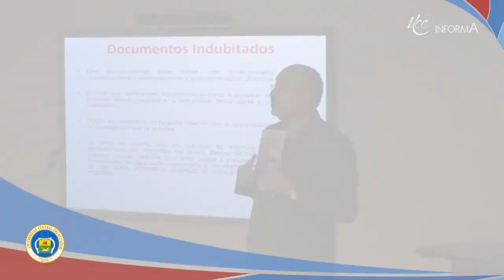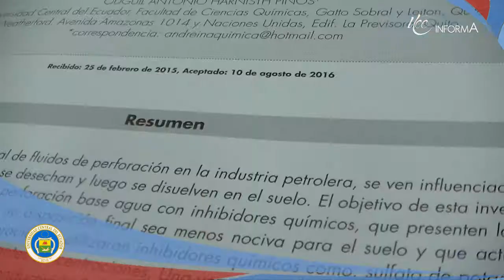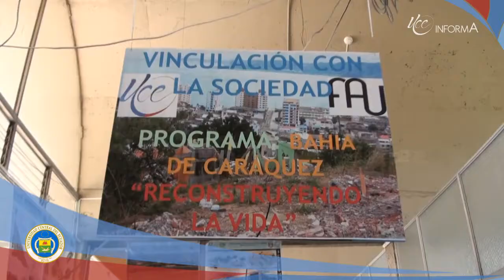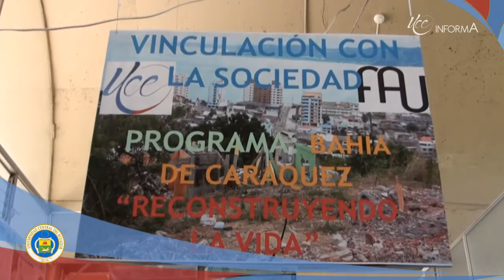UCE INFORMA 123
Universidad Central participó del diálogo nacional para fortalecimiento del Código integral de Salud. Se desarrolló Seminario Internacional Ciencias Forenses y Peritaje. Carrera de Contabilidad y Auditoría culminó Programa de Inclusión productiva en Cayambe.